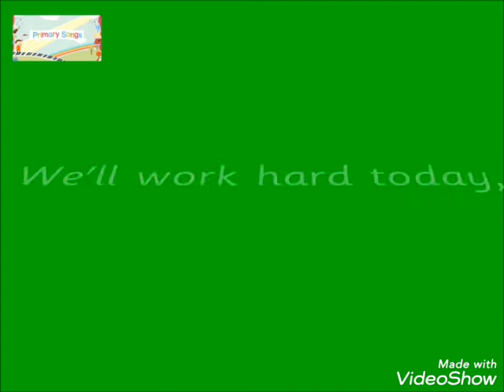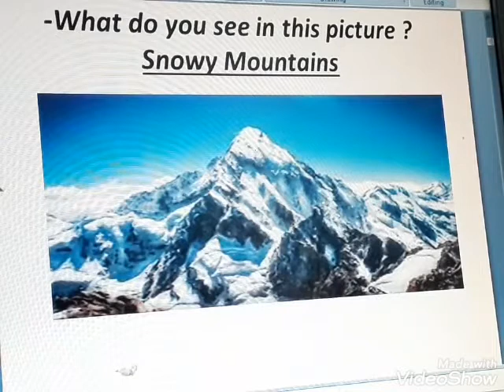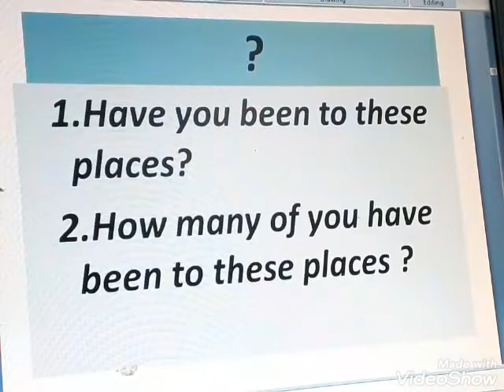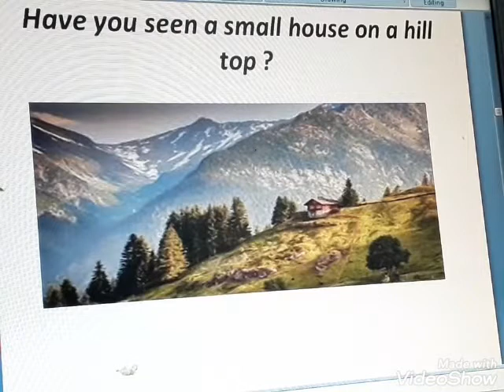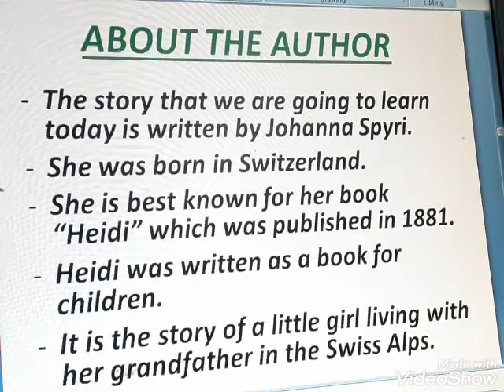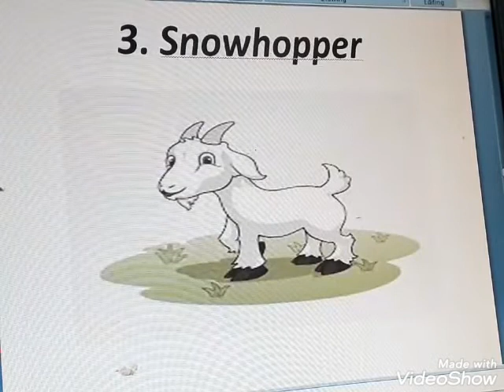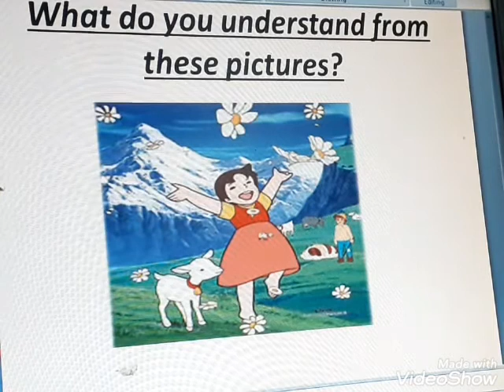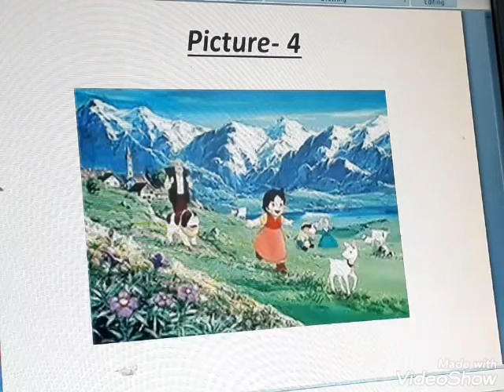29 June - English